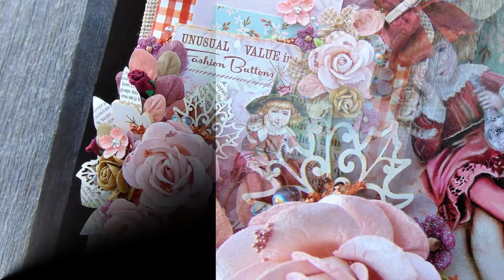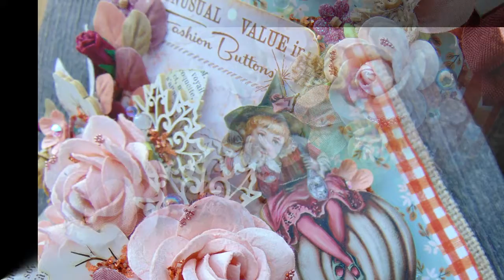ReneaBouquets DT Project Process Video~ Halloween Decor with Brandy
Quick and easy Halloween Decor!

Here's a list of ReneaBouquets products used in this project:
 Printed Beautiful Board Small Darla The Witch Laser Cut Chipboard
Beautiful Board Fancy Fall Tuck Ins Set Of 23 Laser Cut Chipboard
Beautiful Board Ornate Leaves Tuck Ins Set Of 9 Laser Cut Chipboard
Soft Peach Roses And Leaves Mulberry Paper Flower Set
Mini Old Gold Mulberry Paper Roses and Leaves Set
Fall Mix Blush Roses, Gardenias And Leaves Mulberry Paper Flower Set
Mini Soft Peach Mulberry Paper Roses & Leaves Set
Burgundy Roses And Leaves Mulberry Paper Flower Set
Gawdie Girl Rust Chunky German Glitter Glass
Beautiful Beads Designer Glass Moonstone
No Hole Pale Pink Glass Microbeads